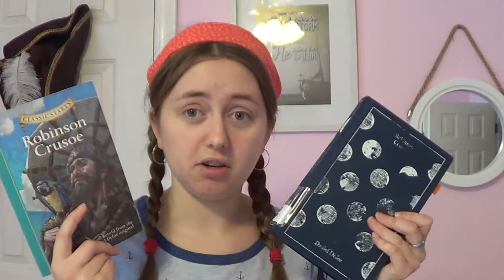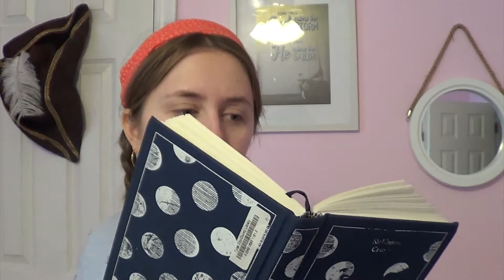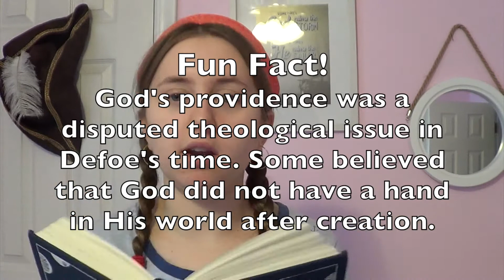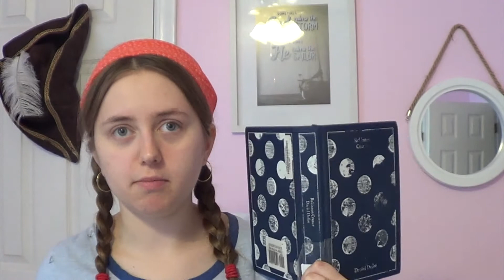ROBINSON CRUSOE by Daniel Defoe || BOOK REVIEW / SUMMARY || Is it a good Christian read?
Hey guys! So my highly anticipated, first-ever book review is finally out! it took a ton of editing and I had to upload it twice due to technical difficulties, but it was worth it!

In the video, I introduce you to the classic castaway story of Robinson Crusoe. I introduce you to the author, Daniel Defoe; give you a plot summary; and share whether or not I think it is a good Christian read.

I love history (especially history during the Golden Age of Sail) and researching all the fun facts was a blast!!

0:00 Intro
2:24 Author Introduction
3:12 Style Analysis
4:00 Plot Overview
19:25 Theology Review
20:36 Style Analysis Part 2
21:14 Closing Thoughts

Hi! I'm Careena. I write stories to help girls like me grow closer to Jesus, and I'm working toward self-publishing my first novel. Join me on my literary journey!